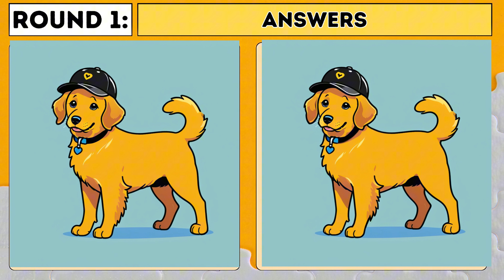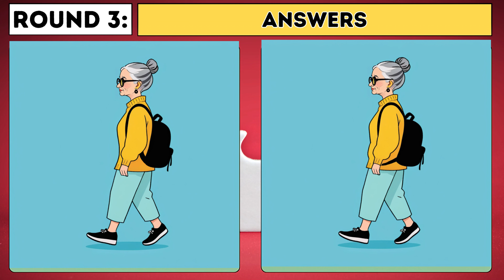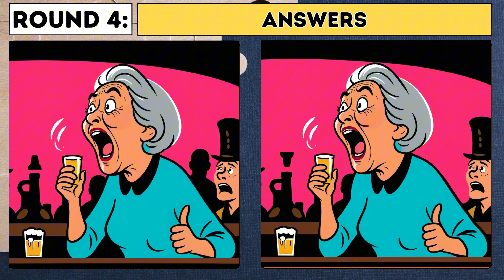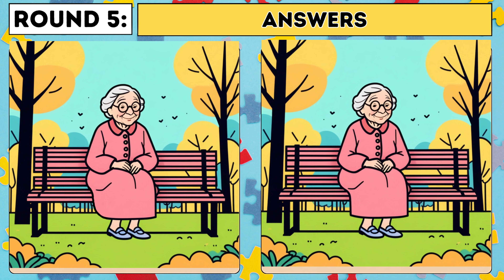【Find the Difference】 Spot and Find All Differences!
🧠 Welcome to the ultimate brain exercise! 'Spot The Difference: Only Genius Find Differences' is not just any game; it's a journey through a series of captivating spot-the-difference puzzles designed to test your observation skills to the limit. Whether you're a fan of spot-the-difference games for kids or looking for challenging ones, this video has something for everyone.

It's PuzzlePeek but on Paper!

--- 00:00 Introduction
00:16 Round 1
01:50 Round 1 Answers
02:10 Round 2
03:40 Round 2 Answers
04:00 Round 3
05:30 Round 3 Answers
05:55 Round 4
07:25 Round 4 Answers
07:45 Round 5
09:15 Round 5 Answers
09:35 Outro